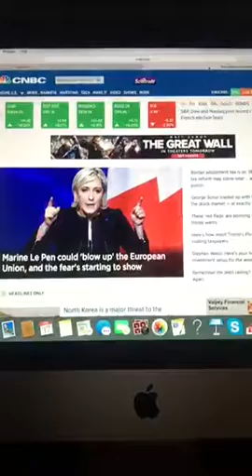Business News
2/17/17